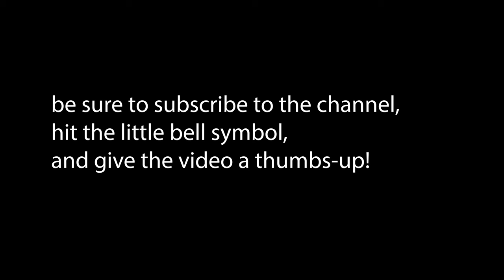Prince Edward Island Real Estate Prices and Statistics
PEI Real Estate Statistics and Prices.

Prince Edward Island Real Estate | PEI Real Estate | Charlottetown Real Estate | Summerside/Cornwall/Stratford Real Estate | PEI Luxury Real Estate | House for Sale | Househunter | REALTOR©

TOURISM PEI